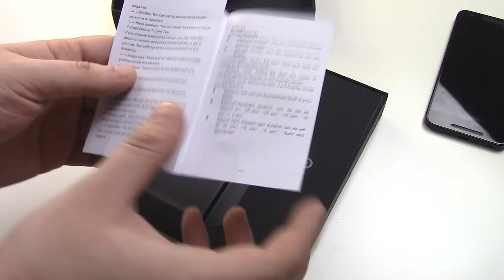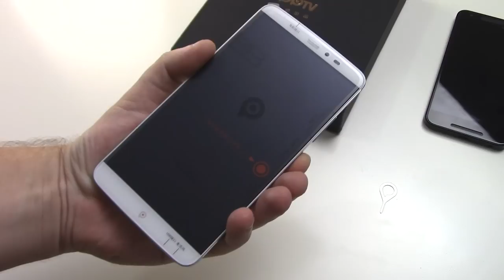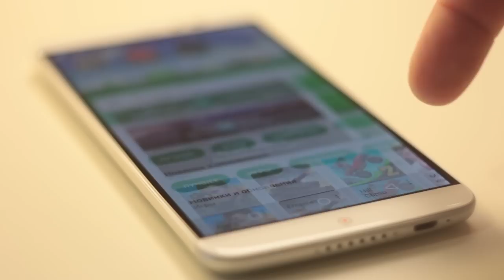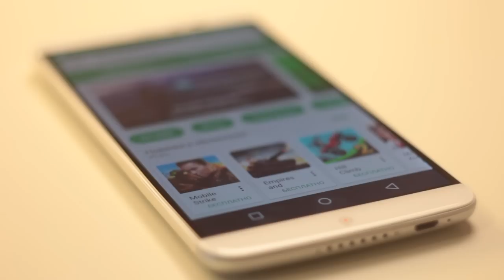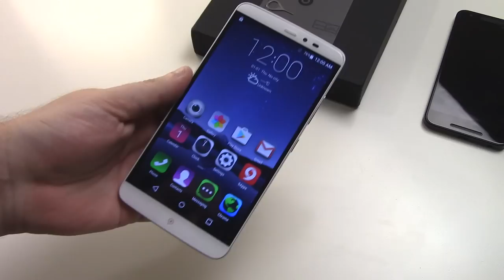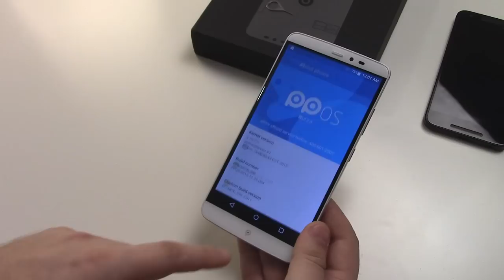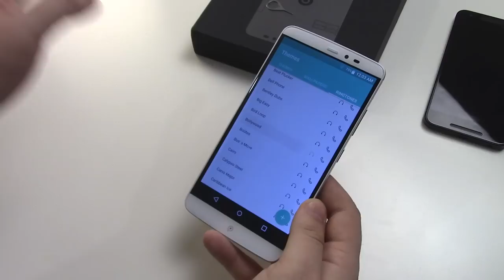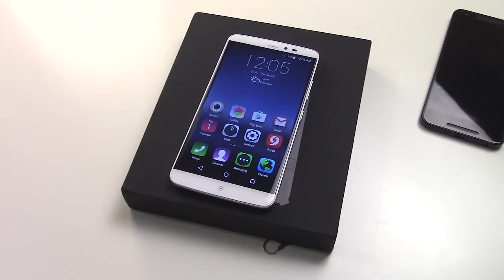PPTV King 7 ЛУЧШИЙ смартфон в 2017 году за 100$